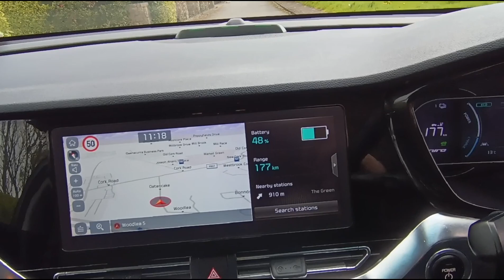April 13, 2024